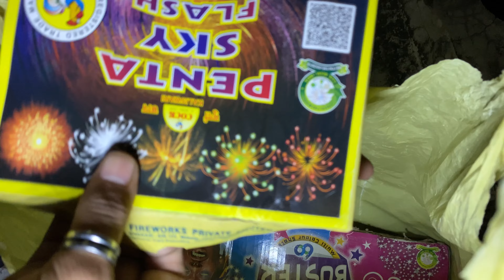Diwali Crackers | Skyshots Testing💥 All types of Skyshots 😍 | Crackers Testing 2024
Diwali Cracker | Skyshots Testing 💥 All types of Skyshots😂 | Skyshot testing gone wrong | Crackers testing 2024

❤️Maza aa gya sab Skyshot  ke testing krne ka😂